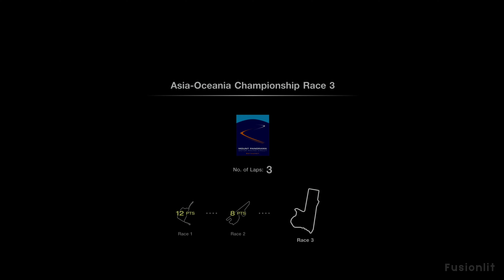Gran Turismo 7 (PS5) Gameplay [4K 60FPS] - Fairlady Z Version S (Z33) - Mount Panorama Motor Racing